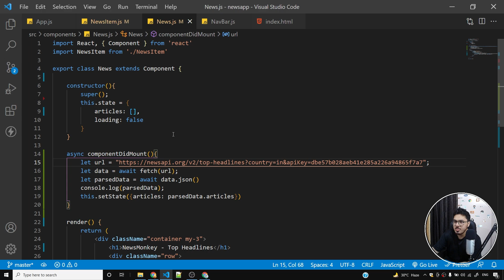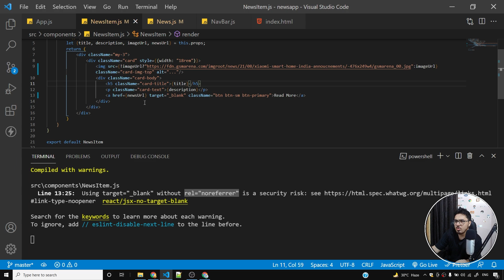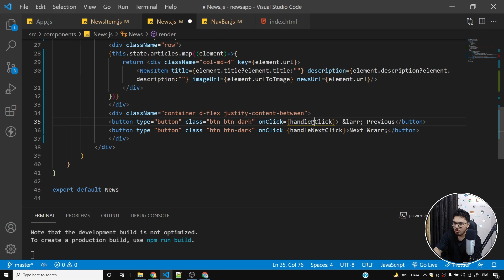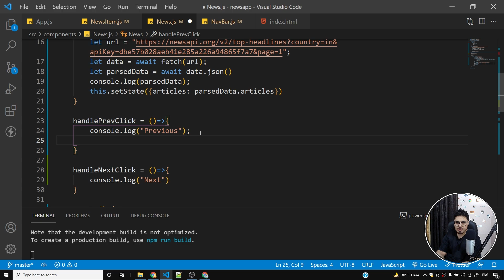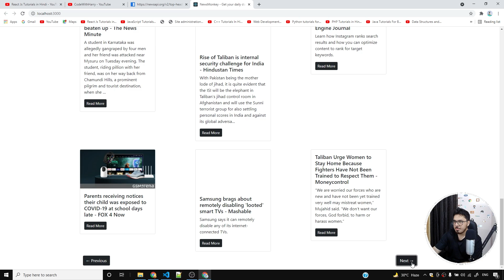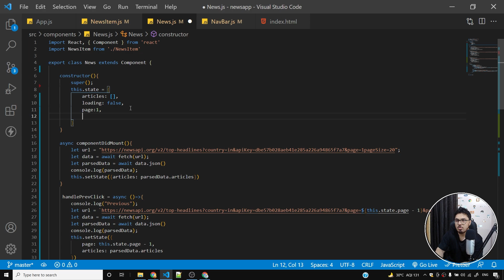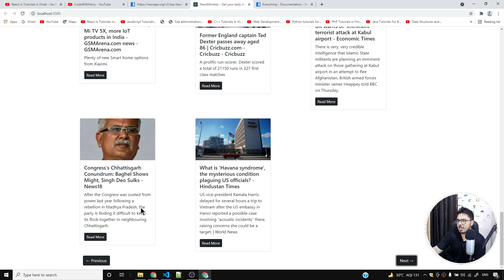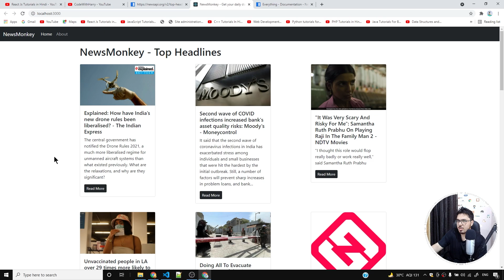Adding Previous & Next Buttons to populate NewsItems | Complete React Course in Hindi #28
React class-based components: In this react course, we will see how to learn react using projects.
This is going to be a project-based course full of real-world react projects.